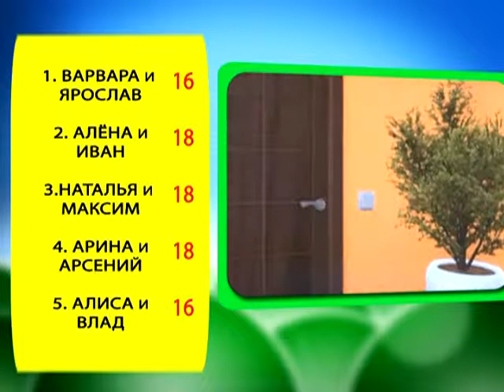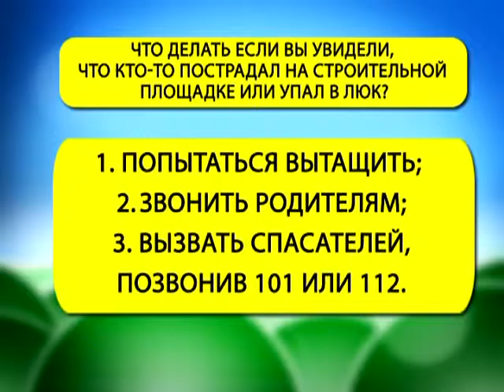Страна безОпасности 17 07 2017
Тема: Экстренная ситуация. Правила поведения при пожаре дома.
Конкурс 1 команда (Варвара и Арсений); 3 день соревнований. Мультик «Спасайка. Правила поведения на улице».